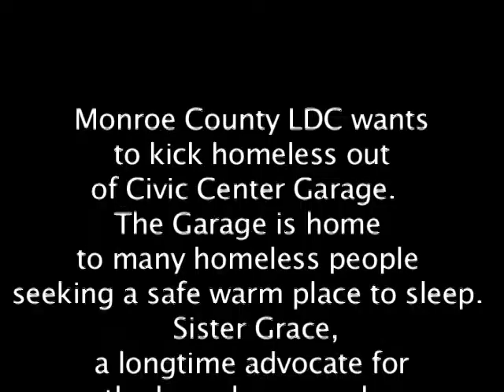Interview with Sister Grace about homelessness and fight with Monroe County LDC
Monroe County LDC wants to kick homeless people out of Civic Center Garage.  The Garage is home to many homeless people seeking a safe warm place to sleep. Sister Grace Miller, a longtime advocate for the homeless, speaks about the fight to stop Monroe County.